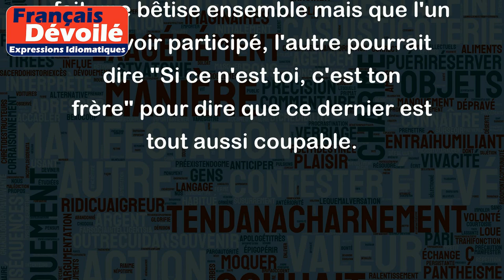Si ce n'est toi, c'est ton frère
L'expression "Si ce n'est toi, c'est ton frère" signifie que si ce n'est pas toi qui a fait quelque chose de mal ou de malheureux, alors c'est probablement quelqu'un de très proche de toi, comme ton frère, qui en est responsable.
Le sens sous-entendu est que la personne ou l'objet est en relation directe avec une autre personne ou un autre objet, et que cela peut donc impliquer la responsabilité ou la culpabilité de l'une ou l'autre partie.
Par exemple, si une banque a été cambriolée, et qu'un client ou un employé est interrogé sur l'auteur du cambriolage, il est possible qu'on lui réponde avec cette expression si la personne est sûre que ce n'est pas elle, mais peut admettre qu'il y ait une possibilité que cela soit son frère. Ou encore, si deux enfants ont fait une bêtise ensemble mais que l'un nie avoir participé, l'autre pourrait dire "Si ce n'est toi, c'est ton frère" pour dire que ce dernier est tout aussi coupable.